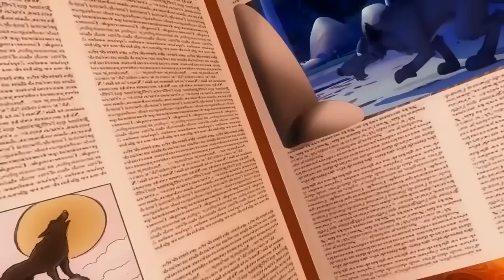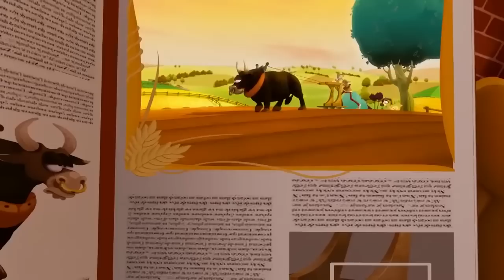😻Os amigos do Garfield😻 - Compilação HD